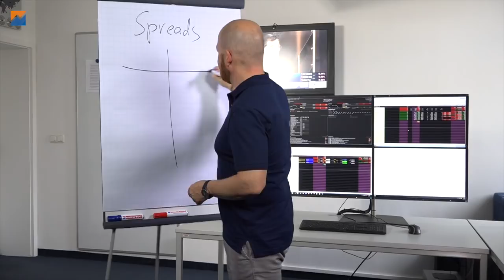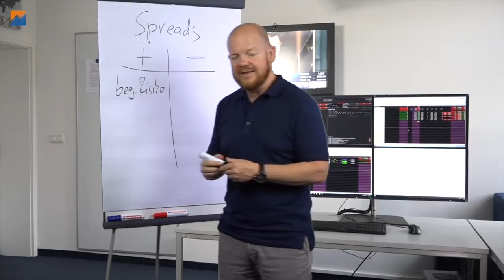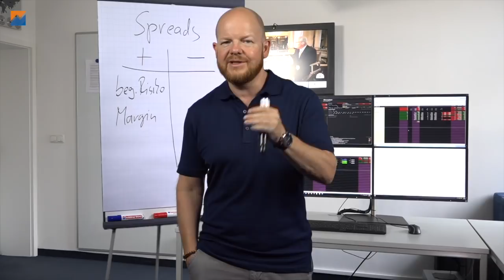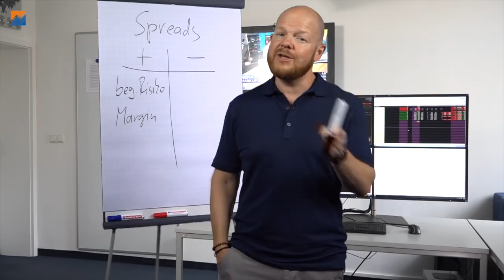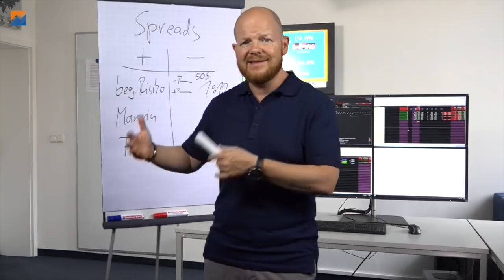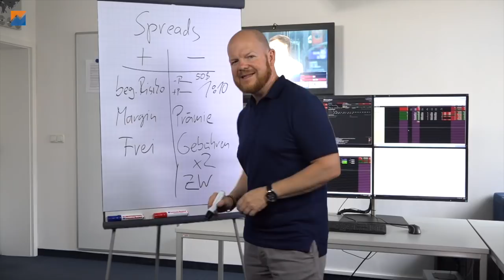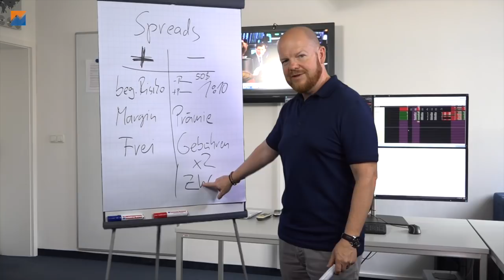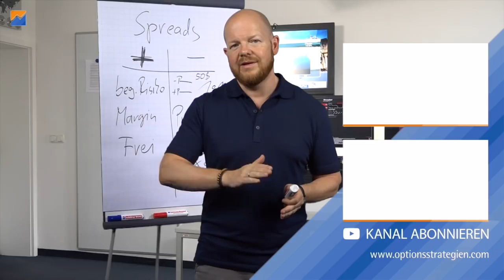Helpdeskfrage – Sind Spreads im Optionshandel besser? // 1